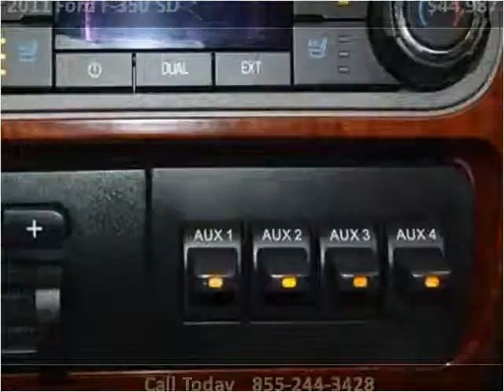2011 Ford F-350 SD Used Cars Strongsville OH